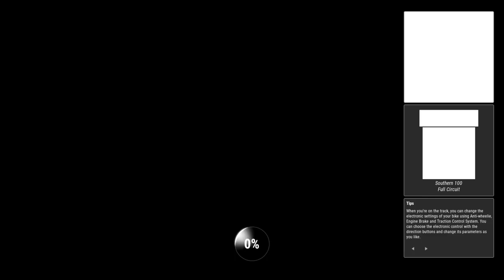Ride 4_20240307..'08 Kawasaki Ninja ZX-10R @ Southern 100